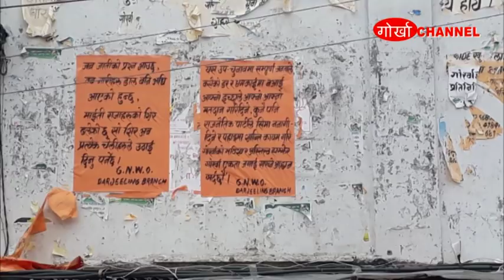GNLF POSTERING AGAINST NIRAJ ZIMBA ATTACK